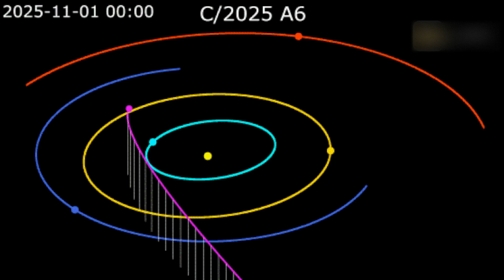Comet Lemmon (C/2025 A6): Newly Discovered Comet 'Lemmon' May be Visible to the Naked Eye this Month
Comet Lemmon, discovered earlier this year, will make a close approach to Earth later this month, giving skywatchers the chance to see its surprising lime-green glow.

7EVEN don't fully own the material compiled in this video. It belongs to individuals or organizations that deserve respect.